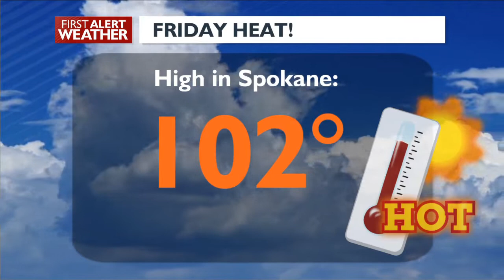weekend weather forecast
Cooling down a little bit for the weekend, but it's still going to be hot!